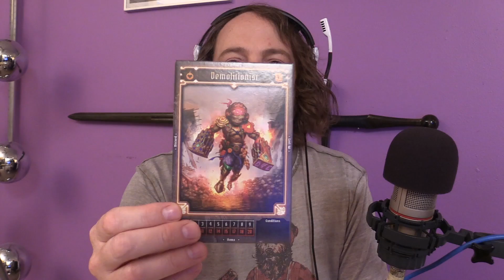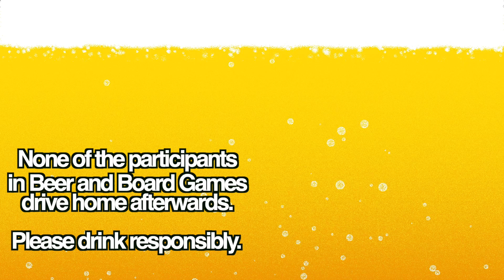Gloomhaven Jaws Of The Lion | Beer and Board Games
Tiny Dave Demolitionist, The Friendly Demon, Hatchet, and the Voidwarden get busy with some cultists and vipers in Gloomhaven. LINK TO THE GAME